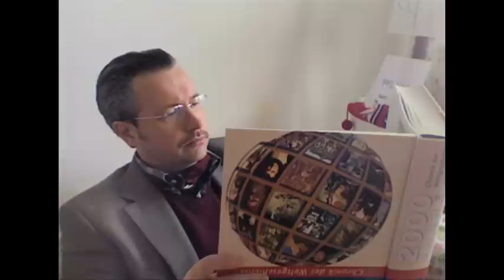DaliTV: Geburtstag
Seit Januar 2014 strahlt der oberösterreichische Privatsender Linz Land Fernsehen (LLTV) meine neue Sendung aus: DaliTV. In dieser Folge erzähle ich als Onkel Dalibor, wie das Leben so spielt, wenn man weit über 30 ist. Anschließend zeige ich einen alten Dalimovie, in dem ich meinen 40. Geburtstag feiere. Allein. Oder doch zu zweit? Ich und das Team von LLTV wünschen viel Spaß beim Schauen! Alles Gute!